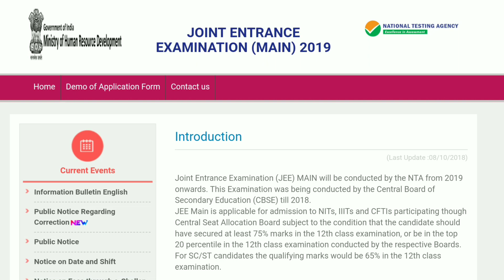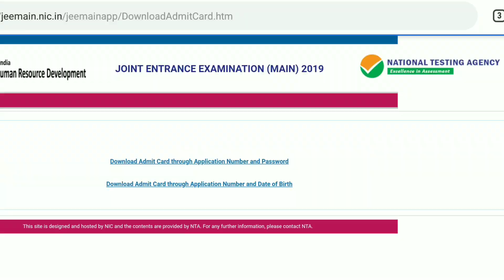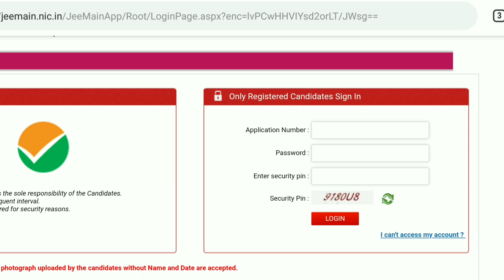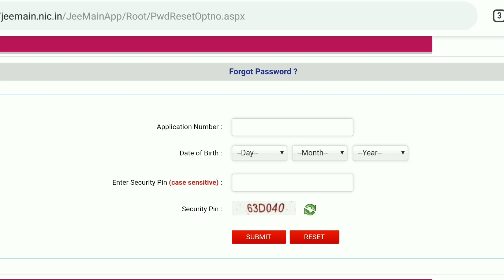JEE Main 2019 Admit Card Released 👍🔥🔥